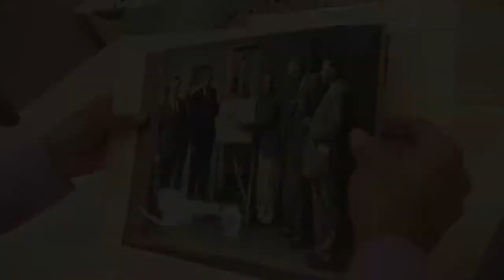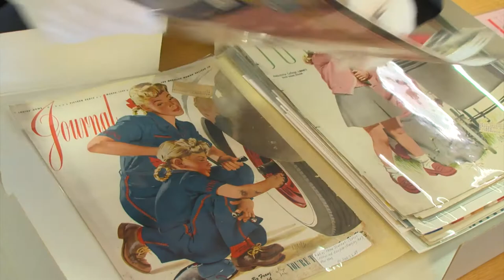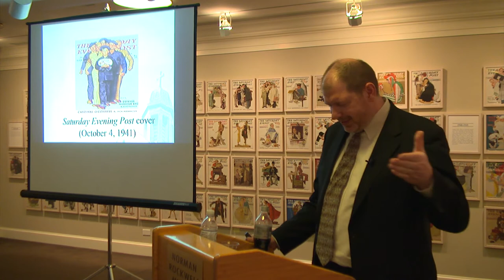Rockwell Center Fellowship: James Kimble, Ph.D